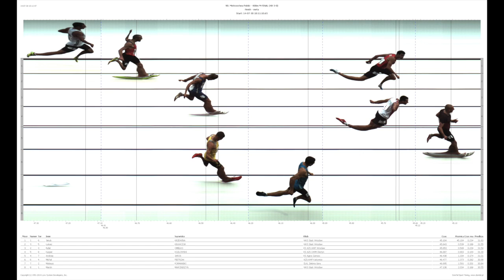400m M Finał MPS Szczecin 2014 - zwycięża Jakub Krzewina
Finałowy bieg na 400m podczas Mistrzsostw Polski Seniorów - Szczecin 2014
1. KRZEWINA Jakub - 45.11
2. KRAWCZUK Łukasz 45.65
3. OMELKO Rafał 45.66
4. KOZŁOWSKI Kacper 46.01
5. JAROS Andrzej 46.44
6. PIETRZAK Michał 46.48
7. FÓRMAŃSKI Mateusz 46.70
8. MARCINISZYN Marcin 47.14

Kamera: Huber Glubiak
Montaż: Radosław Czyż